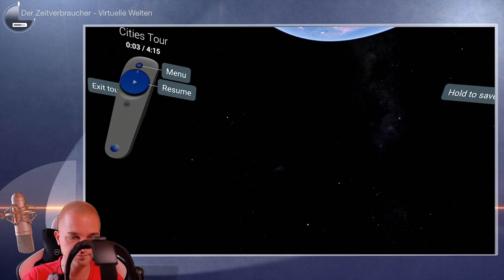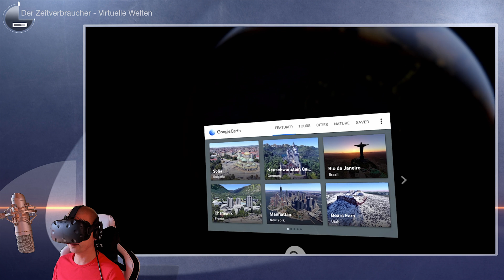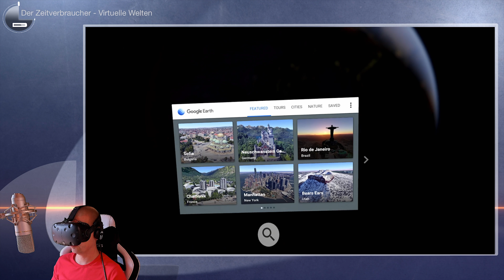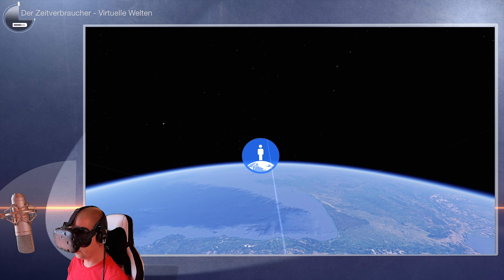VR - Google Earth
Heute starte ich das kleine Unterformat des Zeitverbrauchers - Virtuelle Welten. Ich möchte euch die Möglichkeiten der VR-Technologie vorstellen. Was lohnt sich, auf welche Software kann man verzichten, bei welchen Bewegungen könnte euch schlecht werden, wie bedient man die VR-Software usw.

In der ersten Folge schauen wir uns gemeinsam die VR-Version von Google Earth an.

Gute Unterhaltung!